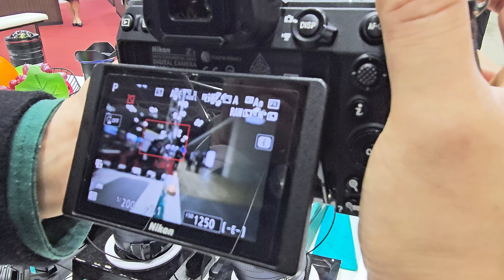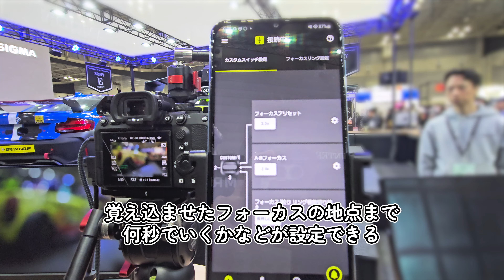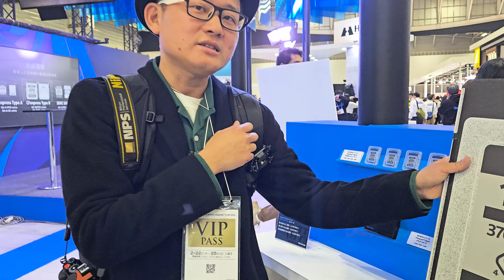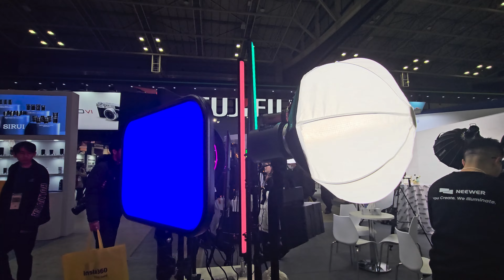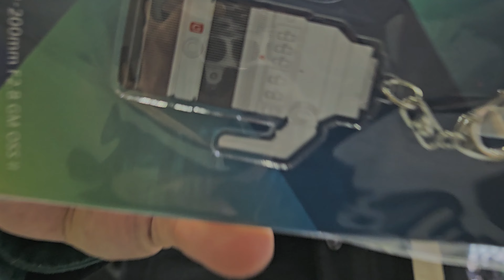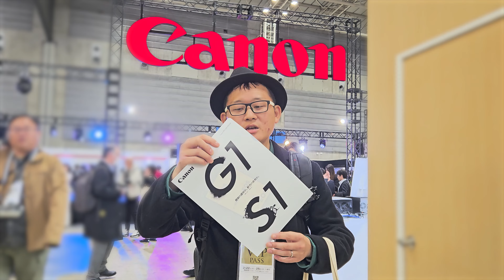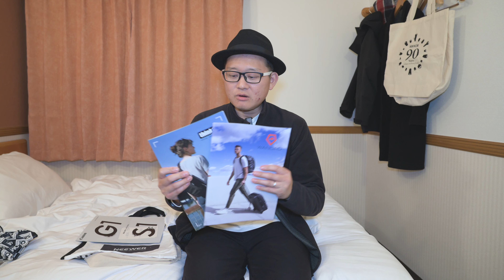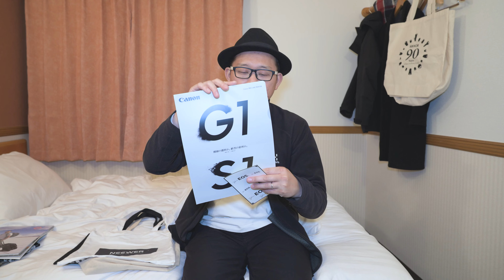CP+ 2024 レポート！ Nikon Tamron Laowa 10mm Nextorage Godox NEEWER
CP+2024をがばっとみてきました。個人的にLAOWA10mm 2.8はかなり楽しみなレンズ。その他Godox新ストロボやタムロンのアプリ、Nextorageの新製品など気になったものをレポートしました。ノベルティもたくさんもらえましたのでお披露目します。登録よろしくお願いします！

現地でお会いできたみなさま、ありがとうございました！

00:00 Introduction
00:14 CP+2024 会場へ
00:57 LAOWA 10mm F2.8 ZERO-D FF

03:39 Nikon
05:05 Tamron アンドロイドアプリ

07:16 Nextorage新製品
11:26 NEEWER
14:42 Godox V1 pro
17:52 本日のまとめと戦利品

・SmallRig Nikon Z 9 専用 L型カメラブラケット 3714
・Nikon Z8
・SmallRig Nikon Z 8用 ケージ 3940
・Nikon Zf
・Leofoto L型ブラケット LPN-Zf
・Nikon Z50

・Z TELECONVERTER TC-1.4x

・NIKKOR Z DX 50-250mm f/4.5-6.3 VR

【三脚】
・Ulanzi ZERO Y
・Leofoto PS-4 シルバー
・Leofoto MT-03+LH-25
・Leofoto LS-285C+LH-36
・Leofoto LS-365C
・Leofoto G3
・マーキンス Q10i-RD自由雲台

【その他】
・Aputure Amaran 200x
・Godox AD200
・Godox V1N

・DJI RS3コンボ
・DJI Mavic Air 2
・DJI Mic
・DJI Action 2 Dual-Screen Combo
・DJI Pocket 2 Exclusive Combo
・DJI OM4

【欲しい】
・ZHIYUN F100
・DJI Osmo Pocket 3
・DJI Osmo Action 4
・DJI Mic2
・Godox V1pro
・DJI Mavic 3 Pro Fly Moreコンボ
・カメラコンテナ
・シンクタンクフォト　プレスパス20
・ワンダード　プロヴォーク21 フォトグラフィーバンドル